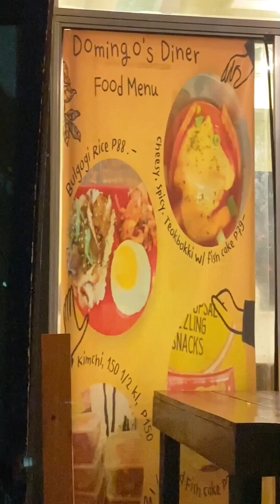288 pesos may Unli samgyup kana!